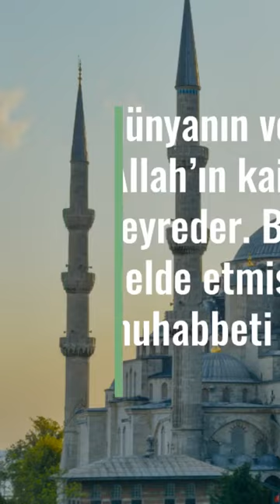Zikrin Önemi Ve Faydaları